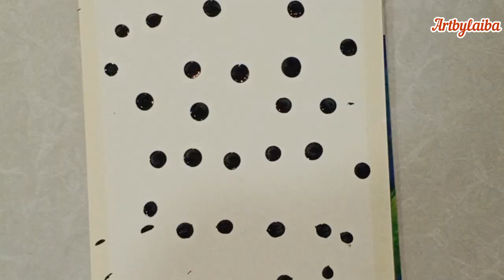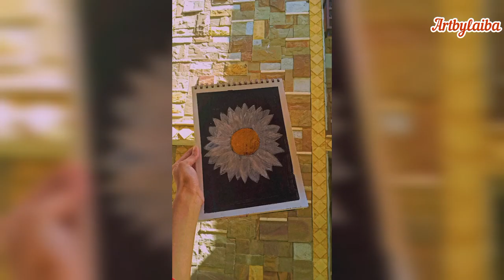Easy daisy flower painting🌼🖌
easy painting
flower painting
flower painting for beginners
daisy flower
daisy flower painting
easy flower painting for beginners
daisy easy Pa I ting
arcylic painting